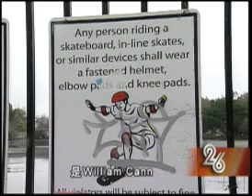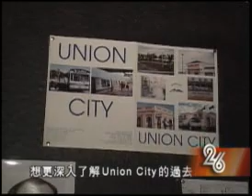'Bay Area Impromptu Tour" Goes To Union City